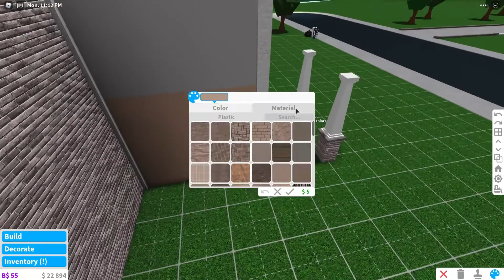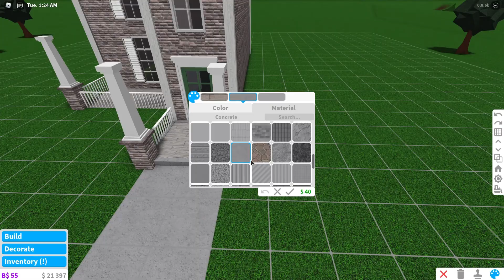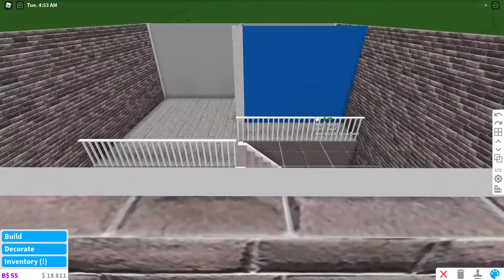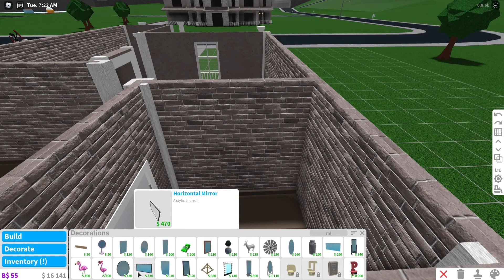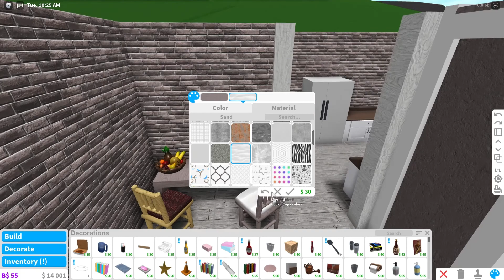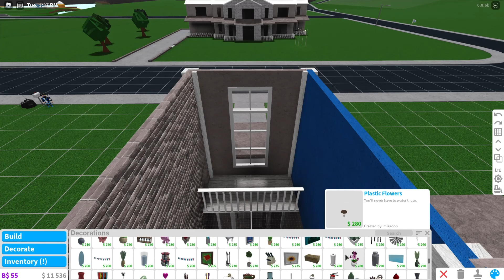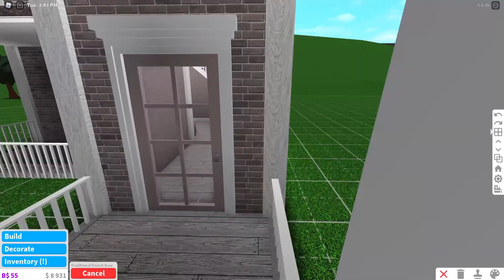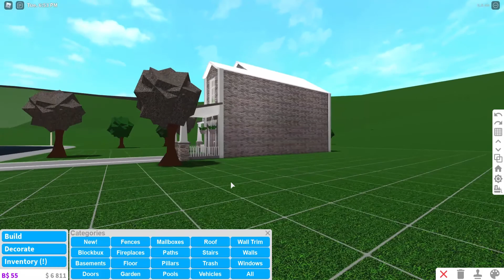Small Cheap Loft | No Advanced Placement | Bloxburg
Hello! Welcome To DarkBluePlays!

Today, I Will Be Making A Small Cheap Loft In Bloxburg

House Details: Living Room, Eating Area, Kitchen, Two Bathrooms, Bedroom, Deck.

Game passes Used: Multiple floors gamepass.

Questions From Viewers.

1: Can You Build Me A House?
Answer: Sorry, I Only Do Builds To My Close friends

2: Can You Friend Me?
Answer: Sorry, But I Only Friend People I Know Or Hangout With Before!

3: Can We Do A Collab?
Answer: Sure, Go To My Instagram Account, And Message Me!